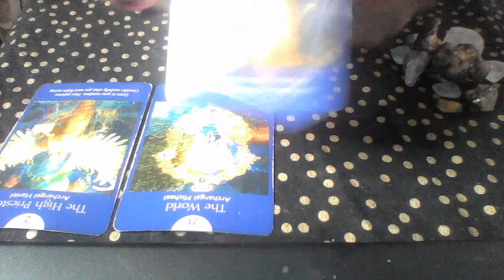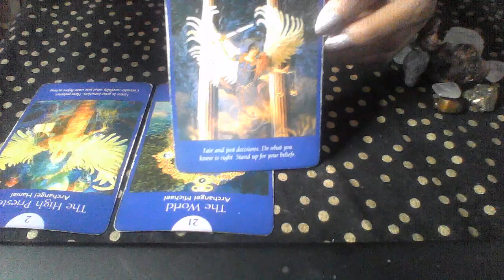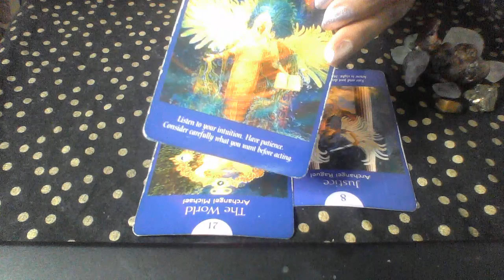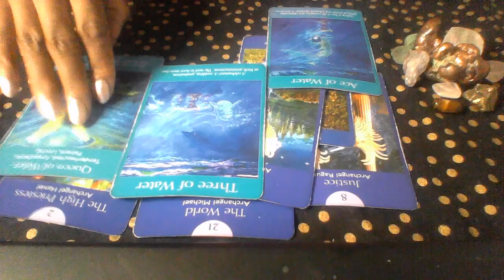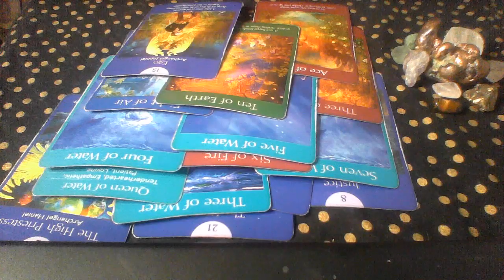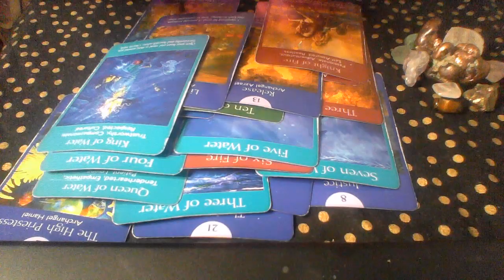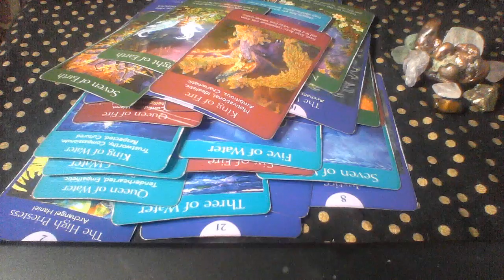AQUARIUS DEC JAN 2019 20 THEY FINALLY SEE YOUR VALUE AND ARE SO REGRETFUL